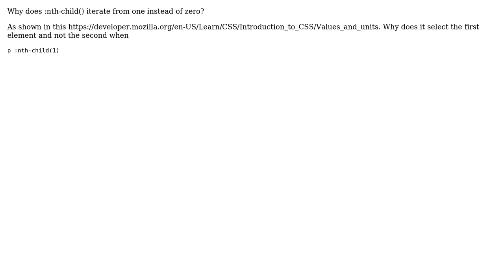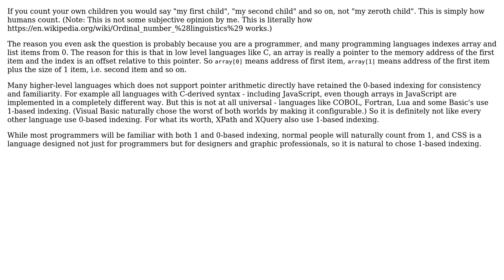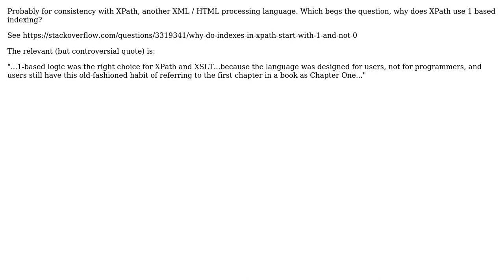Software Engineering: Why does :nth-child() in CSS start from 1 instead of 0? (3 Solutions!!)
Software Engineering: Why does :nth-child() in CSS start from 1 instead of 0?

With thanks & praise to God, and with thanks to the many people who have made this project possible! | Content (except music & images) licensed under CC BY-SA | Music | Images & others | With thanks to user user949300 user user51349 user JacquesB user Adam Zuckerman and the Stack Exchange Network Trademarks are property of their respective owners. You are responsible for your own actions.